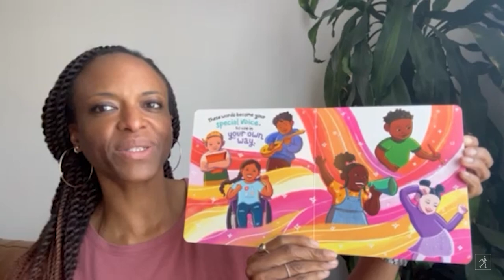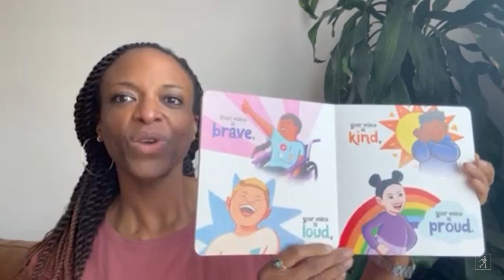Your Special Voice Read Aloud with Temi Adamolekun | Read & Learn with Simon Kids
Author Temi Adamolekun reads aloud from Your Special Voice, an empowering board book that inspires young readers to use their own special voice to make a difference in the world.